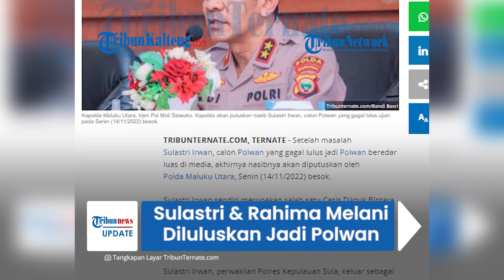Sempat Digugurkan, Sulastri Anak Petani Akhirnya Diluluskan Jadi Calon Polwan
Polda Maluku Utara akhirnya meluluskan kembali Sulastri Irwan sebagai calon Polwan.

Sebelumnya, Sulastri mendadak digugurkan karena usianya melewati batas ketentuan.

Menurut keterangan Polda Maluku Utara, hal ini terjadi karena adanya kesalahan saat input data.

Sumber : Tribunnews